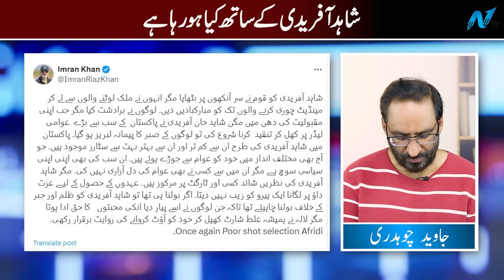How Khan strengthens Shehbaz govt | NEUTRAL BY JAVED CHAUDHRY